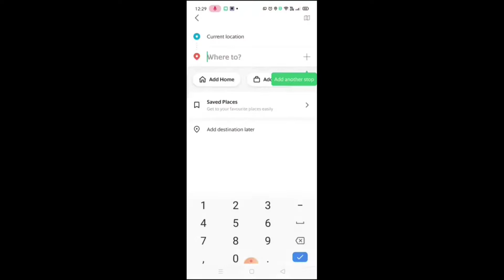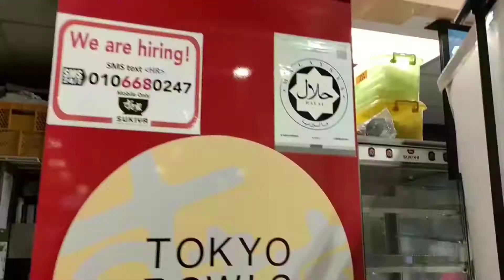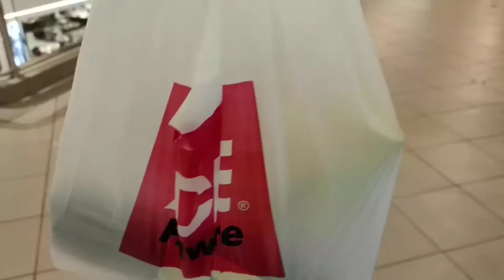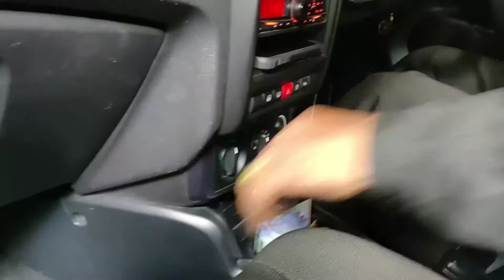Bila kereta sewa habis disewa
Raya Aildiladha 2020 kali ni saya tak balik kampung. Jadi saya sewakan semua kereta. Takda tinggal satu langsung. Selalu mesti ada tinggalkan satu untuk kegunaan sendiri.

Video ringkas ni saya buat untuk kenangan raya haji tahun ni. Sekali sekala layan Grab. Merasa menjadi penumpang. Selalu pandu kereta sahaja. Ni duduk sebelah releks sambil tengok pemandangan.

Saksikan video blog ringkas ni.